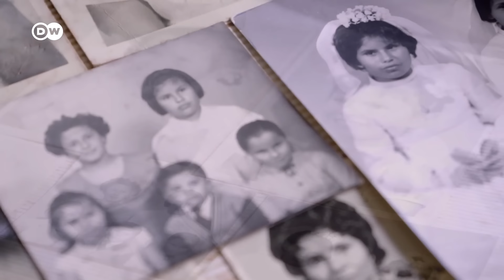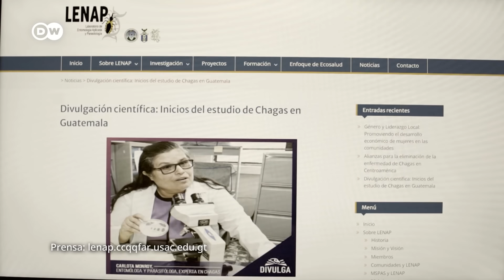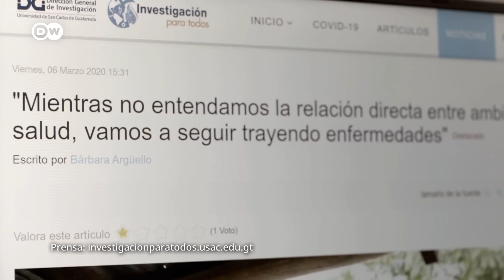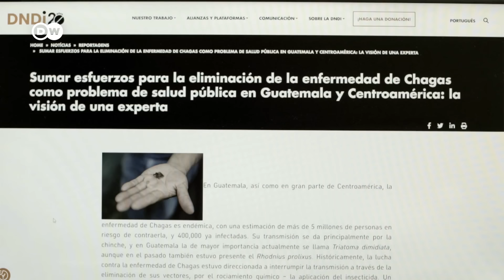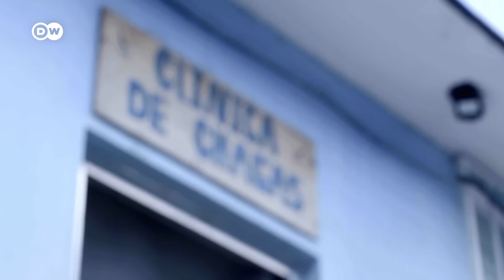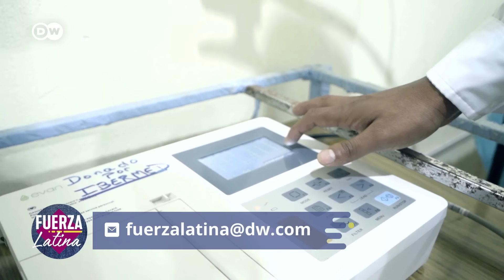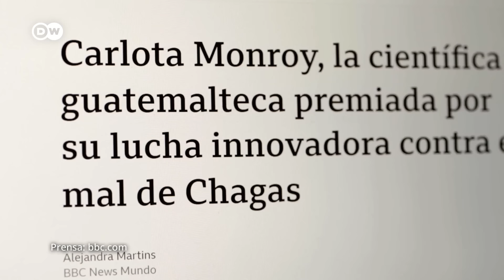Controlar la enfermedad de Chagas con las comunidades I Fuerza Latina DW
La enfermedad de Chagas, dice la OMS, es “silenciosa y silenciada”. Silenciosa, por la manera en que evoluciona. ¿Y silenciada? Así responde la bióloga guatemalteca, Carlota Monroy: "Porque a los políticos no les interesa la gente pobre. No les interesa la gente que está metida en los cerros, que tal vez vote, tal vez no. Pero para ellos no suman”. Para ella sí importa. Por eso ha dedicado su vida a  lucha con el mal de Chagas. Con éxito.